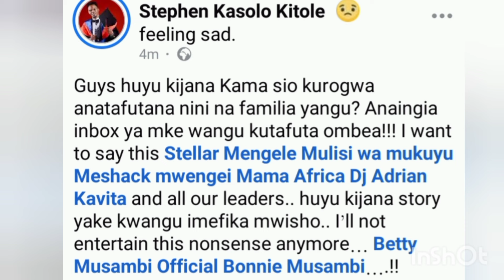"Stellar Mengele ni inya Wakwa Wa Industry" Ndeke ya Muthanga